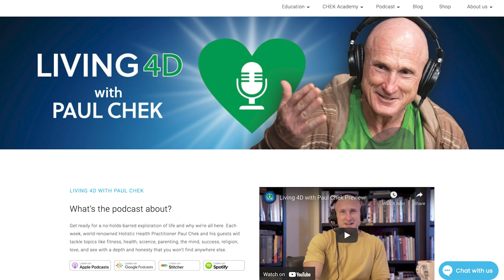Episode 266 — Sean Stone: Piercing The Veils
Do you think a lot about the mysteries that lie beyond the mundane matrix of daily living and why things happen, often against humanity?

Pierce the veil of the matrix with guidance from Paul and his special guest, filmmaker, actor, author and truth-seeker Sean Stone in this exploratory Living 4D conversation.

0:00 Intro
5:31 What do you consider weird?
10:54 Conspiracy theories.
22:10 A near-death experience that’s like seeing through the matrix.
30:21 Sean’s first hallucinogenic experience with mushrooms in a church linked to the Hellfire Club.
43:45 The universe desires change.
1:00:58 “Earth is the heart domain.”
1:17:56 The need for relationships.
1:32:07 Deprogramming your belief systems so you can get to a place of intuition.

• Paleovalley (save 15% on your first purchase)
• Organifi (save 20% on your purchase by using the code CHEK20 at checkout)
• BiOptimizers (save an extra 10% on your purchase during their Black Friday sale by using the code paul10 at checkout)